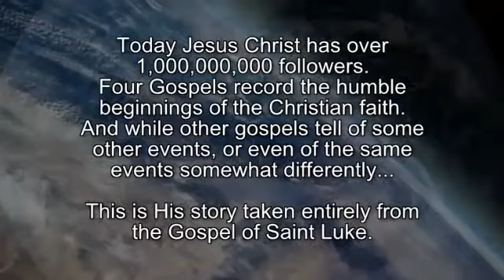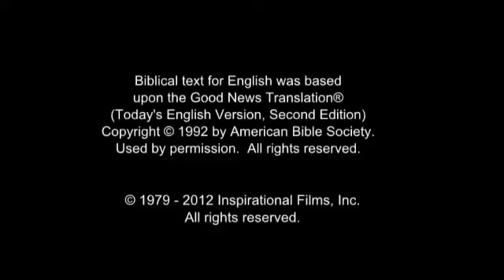The Jesus Film - Lango - Langi - Leb-Lango - Lwo - Lwoo Language .